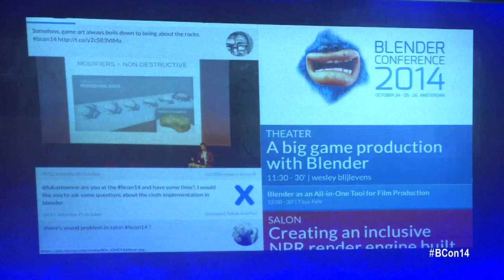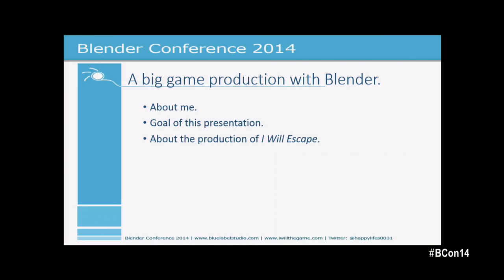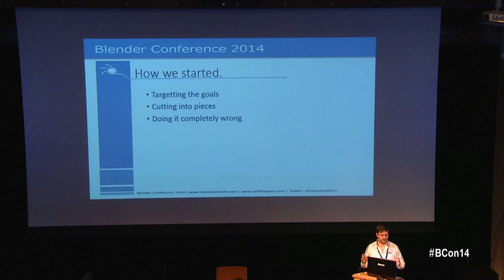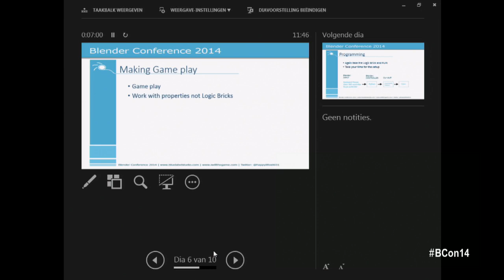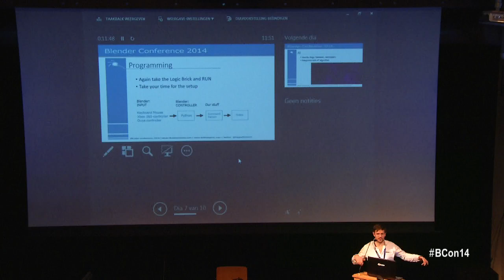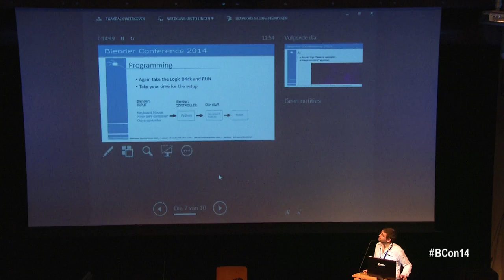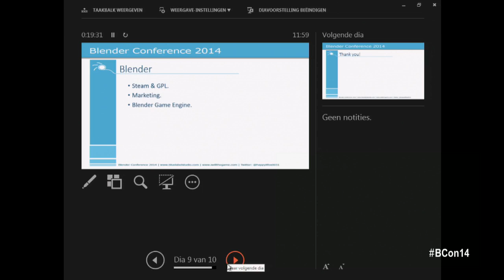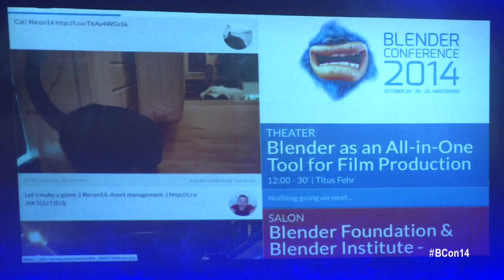A big game production with Blender - Wesley Blijlevens